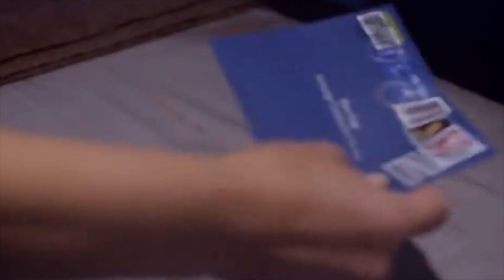Multifandom || Human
|| They Deserved Better ||

Song: Human by Christina Perri

Stargate SG1

Janet Fraiser
Vala Mal Doran

Doctor Who

River Song
Clara Oswald
Bill Potts
Donna Noble

MCU

Natasha Romanoff
Wanda Maximoff
Pepper Potts